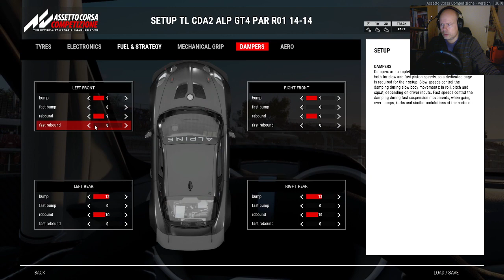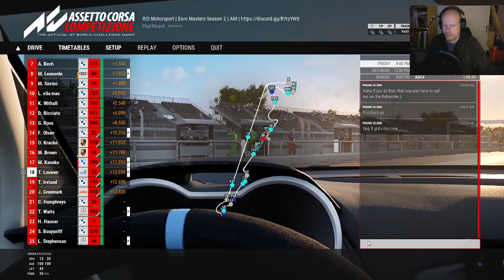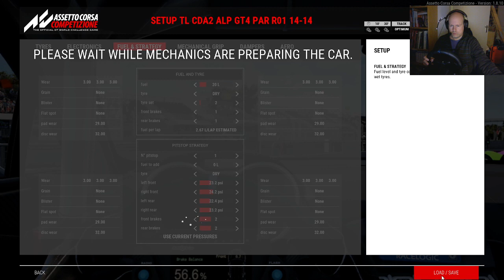ACC: RCI Euro Masters Championship, round 2 Paul Ricard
Round 2 of the Euro Master Multiclass Championship at Paul Ricard.